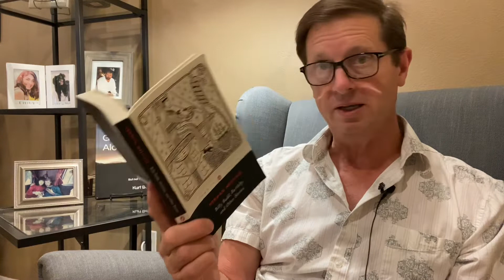📚 Exploring the Allure of the Unknown in Herman Melville's "The Piazza" - Let's Read!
Herman Melville - like many of us - was someone who dreamed of elsewhere; mostly places upon or across the sea, as in Polynesia in his first book Typee, or the middle of the Atlantic in Moby Dick. In his short story The Piazza, elsewhere becomes a woodsman’s cabin glimpsed high upon a mountainside only when the daylight is right and typically just after a storm, suggesting a remote and forgotten mountain structure, an abandoned cabin perhaps, possibly from a better life and time than his own. The author takes us there in his writing, on a boat across a cold mountain lake, and scrambling up the side of the mountain to discover what is really up there, and to find what really awaits us all should we ever heed the seeming call to give up our safe and settled now for a new and different tomorrow. Beware what may be found. (KB)

📚 This episode takes us into the intriguing world of Herman Melville's short story, "The Piazza." Known for his sea adventures and epic tales, Melville in this story turns his attention to a terrestrial 'elsewhere' – a mysterious cabin on a mountainside, visible only in a certain light and after a storm. The cabin, elusive and seemingly beckoning, becomes a symbol of the unknown, of unexplored possibilities, and of the risk inherent in pursuing a different life.

Kurt Bell dives into Melville's narrative, examining the themes of longing and the human tendency to dream of something beyond the present. He reflects on the protagonist's journey across the cold mountain lake and the climb up the rugged terrain, drawing parallels to our own life choices and the risks we take in search of something more. The story challenges us to question the true nature of our aspirations and the potential consequences of chasing them.

Join Kurt in this literary review as he explores the depths of Melville's "The Piazza," unearthing the profound messages hidden in this short but impactful tale.